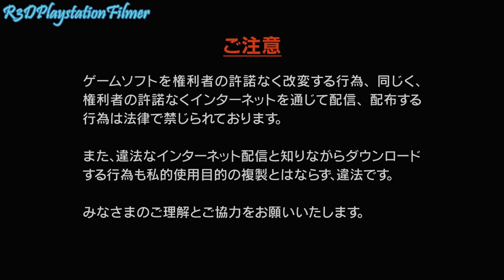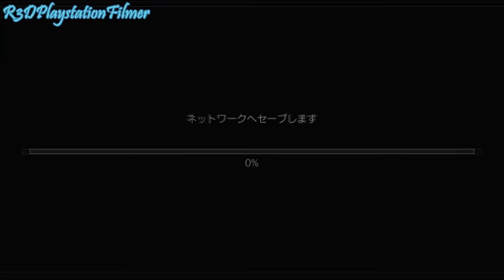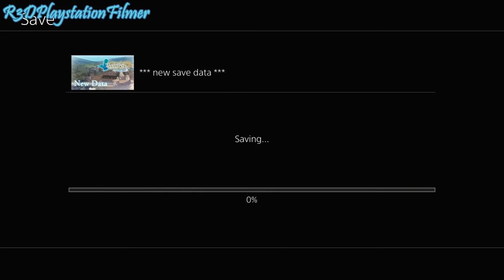Atelier Firis: The Alchemist of the Mysterious Journey - Walkthrough Part 1: First Hour of Gameplay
This is the first hour of gameplay from my walkthrough series for Atelier Firis: The Alchemist of the Mysterious Journey for the PS4 and PSV.

If you would like to buy Atelier Sophie: The Alchemist of the Mysterious Book and also want to help support my channels, then please use this playasia
$3 Off of PlayAsia Code: R3D

About the game, Atelier Firis:
Gust's world-traveling Atelier game due out this fall in Japan.
AtelierFiris: The Alchemist of the Mysterious Journey, its newly announced Atelier game due out for PlayStation 4 and PS Vita this fall in Japan.
■ Journey a Mysterious New World

After launching Atelier Sophie: The Alchemist of the Mysterious Book last year, Gust is aiming at a new standard for the Atelier series.

The next Atelier is set in a world where players can unravel a story all their own. In order to realize this goal, the theme of this new game is “journey.”

The protagonist of this game is an innocent girl who has never left her town and longs to see the outside world. One day, thanks to an unexpected opportunity, she comes into contact with alchemy and sets her sights on the world beyond her own.

From great plains to snowy mountains, in this vast world with a variety of faces, the girl will be met with first time wonders and discoveries, as well as face various challenges.

How will this girl, with alchemy by her side, face these challenges? There is no single answer. The story will change, little by little, based on the girl’s decisions.

The player will be the guide to what road the girl will take and how the story will unfold. By all means, please enjoy the new world of the Mysterious series.

■ Story
A remote region full of various “mysteries.” In its corner, in the middle of the wasteland, is a small town.

It is a town where those who work as miners nestle close to each other. It is an underground city formed within a hollowed out, rocky mountain. Because of the environment, the winds that tell the change of season do not blow, and even the sunlight only shines in faintly from crevices between the rocks.

A girl lives together in this town with glowing crystals and ores.

This girl had a dream—a modest dream to freely walk the outside world. But it was also an unexpected wish come true.

Preventing the girl from her dream is a huge iron door that blocks up entry to the town. Only a select few are allowed to pass through the door, and it is too heavy for the slender-armed girl to move.

Keeping her desire to visit the outside world to herself, she watches the door that doesn’t open each day. However, that every day suddenly comes to an end.

One day, the girl comes into contact with the power of alchemy. This, what could be called fated, meeting invites the girl on a journey.

A mysterious journey that continues on without end—

■ Characters

Firis Mistlud

Age: 15
Job: Alchemist
Illustrated by: Yuugen
Voiced by: Kaede Hondo
The protagonist. She is a girl who lives in an underground mining town enclosed by a giant door. She has a special ability that lets her find out where ores are buried, and works as a miner while taking advantage of that ability.

Because she has never left her town, she has a strong, dream-like yearning for the outside world.

Shes gets a feel for alchemy after a certain opportunity, and uses it to journey the vast world. She has a calm and quiet personality, but is strong at heart.

■ Journey the Atelier Series’ Biggest Ever World
■ A New Outfit for Each Location
■ Firis’ Choices Affect the World